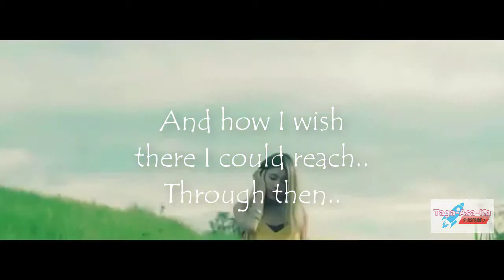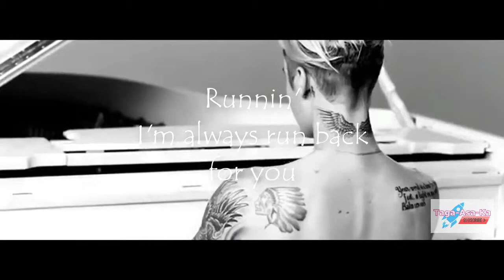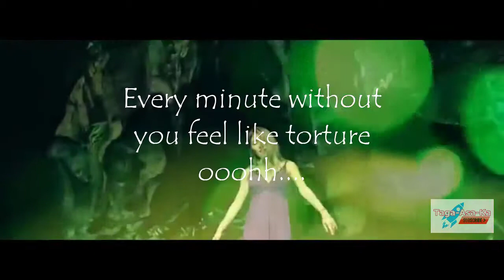Every Minutes (Lyrics vid) Justine Bebier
LYRICS:  Every Minutes ( Justin Bebier )

Baby...
You got me up all night
and then..Thinking..
About all love the
night you been..

With me...
And how I wish
there I could reach..
Through then..
ooohh..woohh..

the far away..
But your heart stay's
here, with me
Baby..

If I could turn back
the time I would
Freeze the clocks
and start all over..

And I could love you all
the way just like I should
Every minute without you
feel like torture..
ooohh..

(feel like torture)
ooohh..

feel like torture
ooohh..

(feel like torture)
ooohh..

feel like torture
ooohh..

Baby..
I just really need you.
Lovin'
Cause I get lost
trying to search all

So then
I hear you calling
so close

Runnin'
I'm always run back
for you

Baby...
Across the globe
the far away..
here with me
Baby.

If i could turb back

And I could Love you all the
way just like I should
Every minute without
you feel like torture
ooohh.

(feel like torture)
ooohh..

Every minute without
ooohh.

(feel like torture)
ooohh..

Every minute without
ooohh.